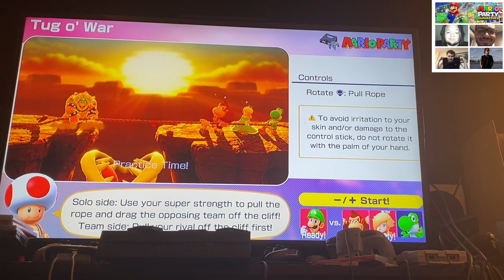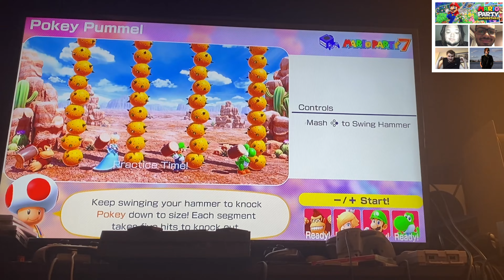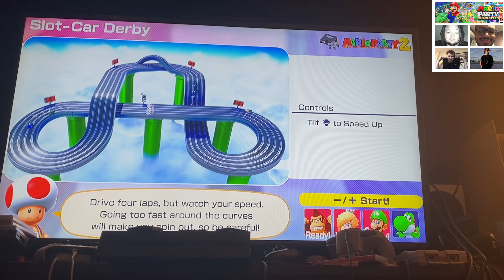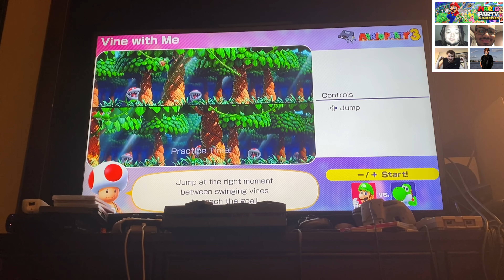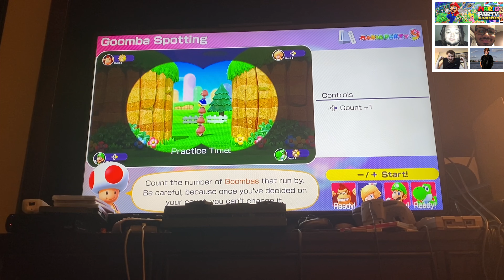GG#20: Mario Party Superstars Gameplay Part 1